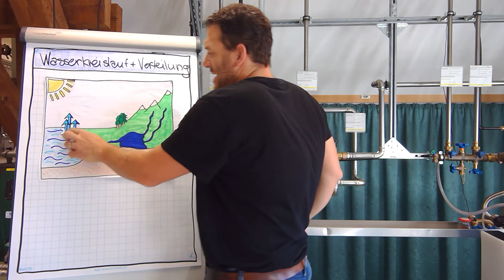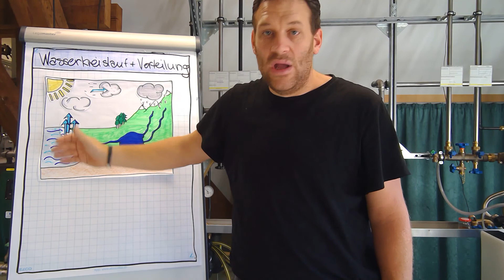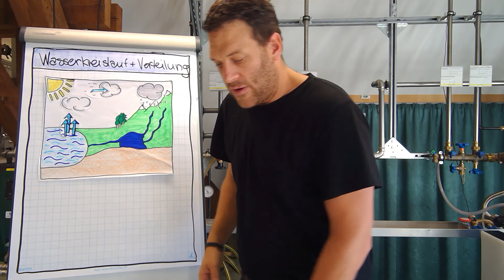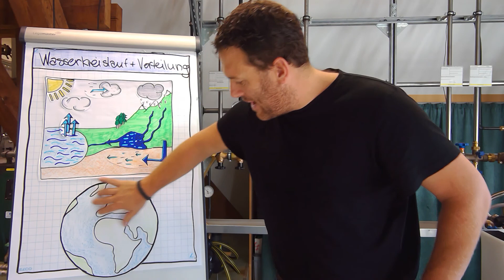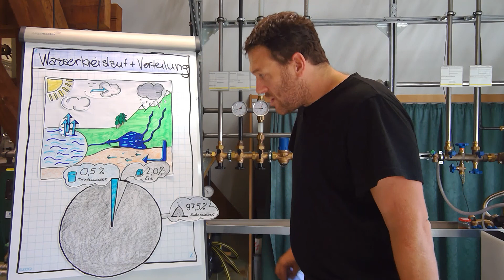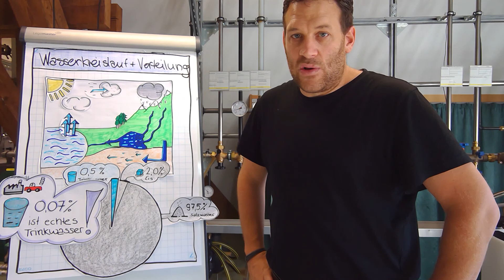Der natürliche Wasserkreislauf & die Verteilung des Wassers auf der Erde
In diesem Video möchte ich dir kurz und knapp erklären wie der natürliche Wasserkreislauf funktioniert und wie das Wasser auf der Erde verteilt ist. Viel Spass!